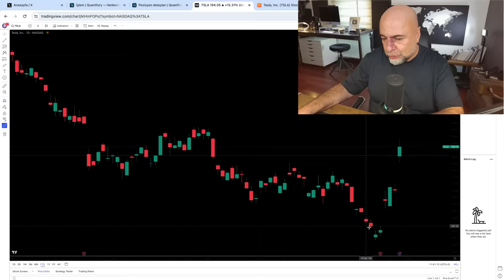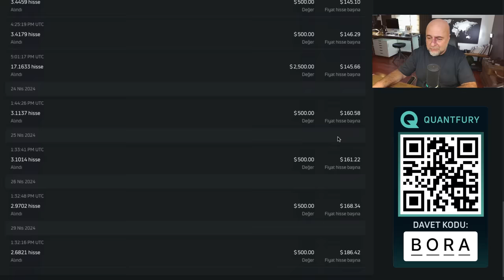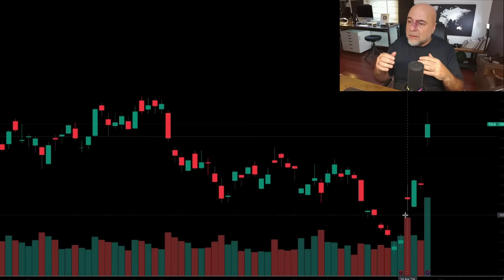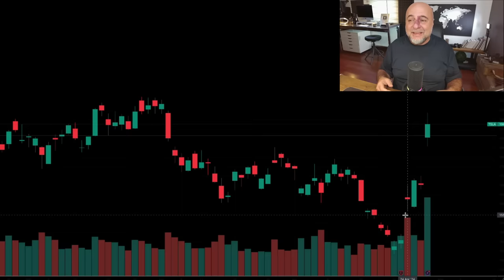Tesla Komedisini Gülerek İzliyorum 🤣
Tesla’daki son gelişmeleri yorumluyorum.